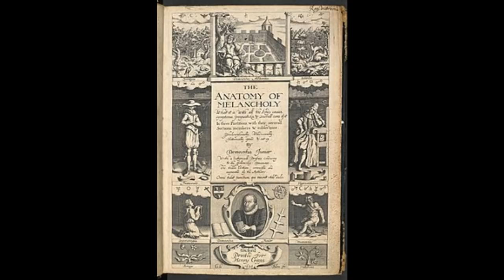Τα Μυστηριώδη Πράσινα Παιδιά του Woolpit.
Τα πράσινα παιδιά του Woοlpit.  Από πού ήρθαν; Μύθος ή αλήθεια;